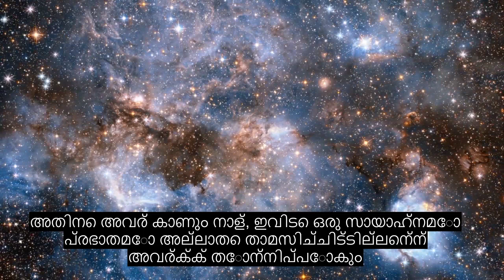അധ്യായം 79 മുന്നോട്ട് വലിക്കുന്നവർ, വൈകാരിക ഖുറാൻ പാരായണം, 90+ ഭാഷാ സബ്ടൈറ്റിലുകൾ